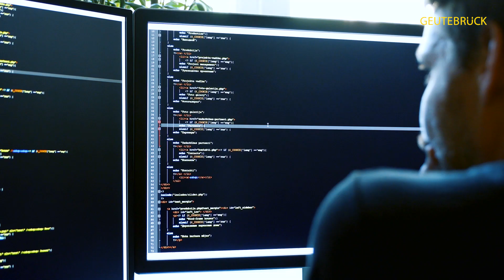Geutebrück 2019 -Review and outlook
We wish you a pleasant end for 2019, peaceful holidays and a good start into the new year!